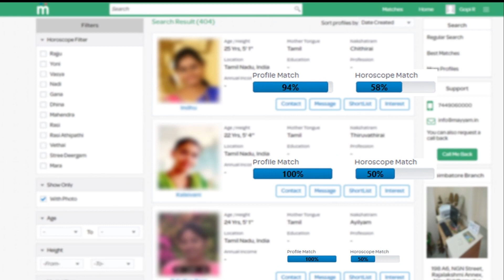மகிழ்ச்சி செய்தி சொன்ன ஸ்டாலின்! கொண்டாட்டத்தில் மக்கள்! Mk Stalin Speech TN assembly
udhayanidhi stalin first speech, udhayanidhi stalin, udhayanidhi stalin latest news, udhayanidhi stalin tn assembly speech, udhayanidhi stalin tn assembly

tamil Nadu Vigilance Department Raids Ex-AIADMK Minister SP Velumani's Residence | Breaking News

Ex-AIADMK Minister SP Velumani's Residence Raided By Anti-Corruption Department | India Today

52 இடங்களில் லஞ்ச ஒழிப்புத்துறையினர் அதிரடி சோதனை! | SP Velumani | ADMK | IT Raid

BREAKING | முன்னாள் அமைச்சர்